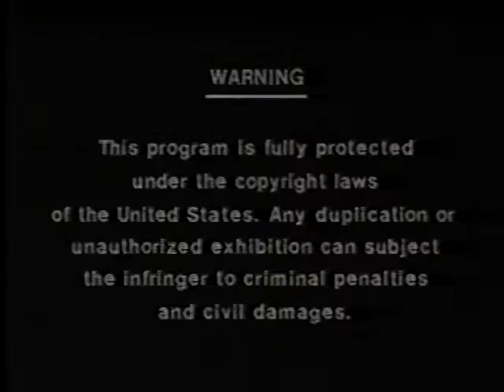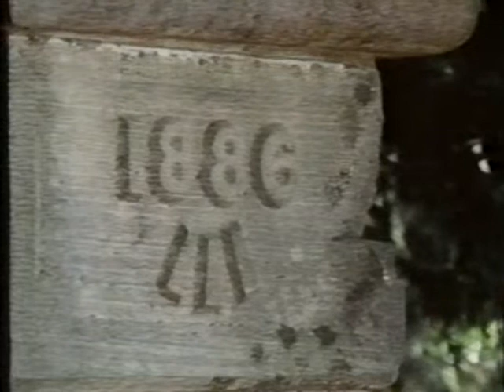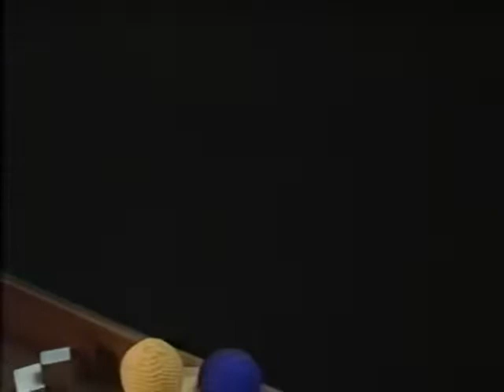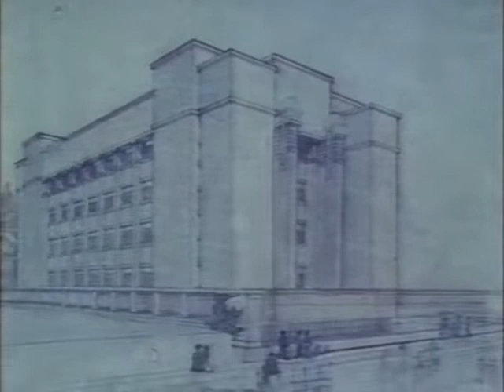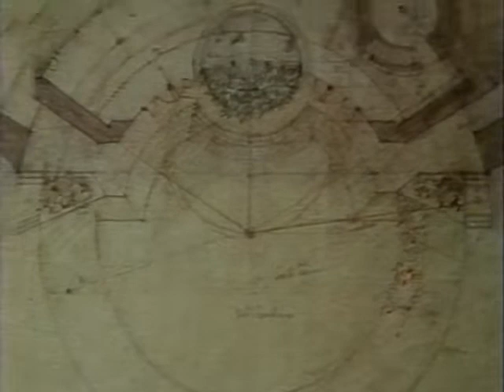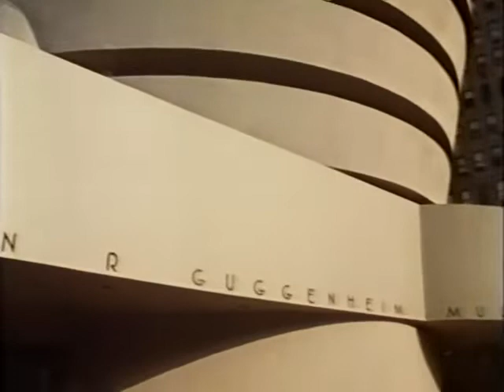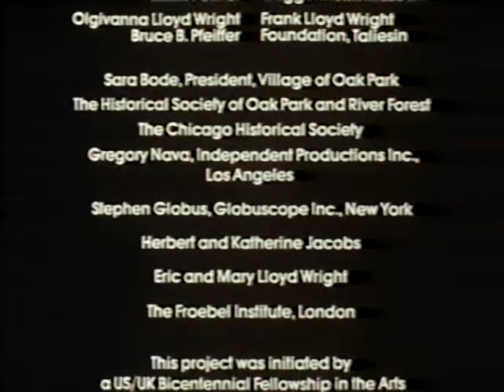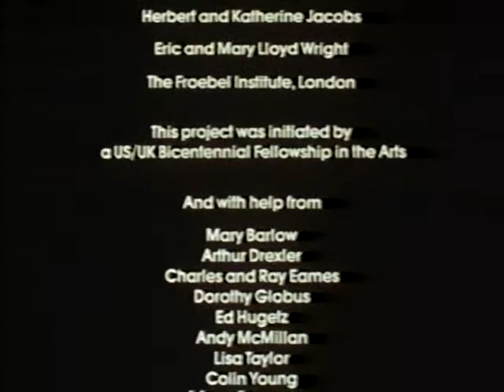Portrait of an Artist The Architecture of Frank Lloyd Wright 1983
A biographical documentary, this video depicts the life of a young Frank Lloyd Wright, from Wisconsin, who became known as one of America's greatest architects. Through pictures, narration by his granddaughter and recordings of Wright himself, the viewer learns how this genius was able to help redefine modern architecture.

BBC

Anne Baxter
Frank Spedding
Marcus Dods
Murray Grigor
Barbara and Murray Grigor
Hedrich Blessing